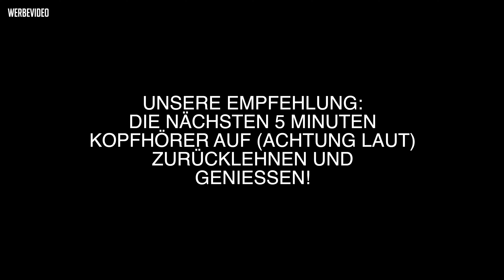Sevenstock 2023 - SPS Motorsport goes USA - Part 3